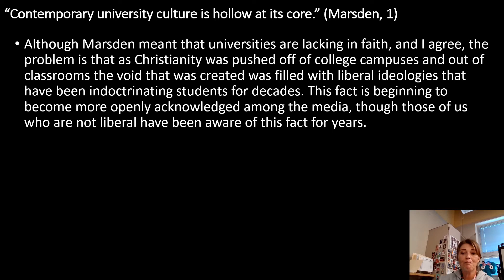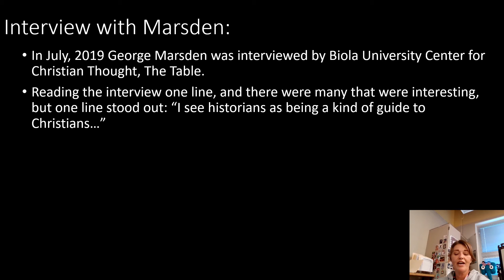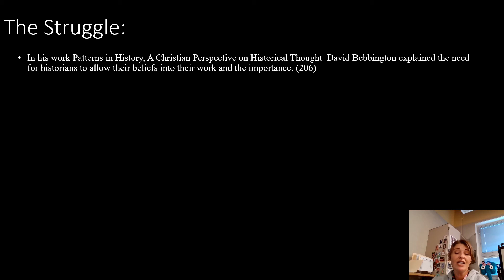George Marsden Discussion